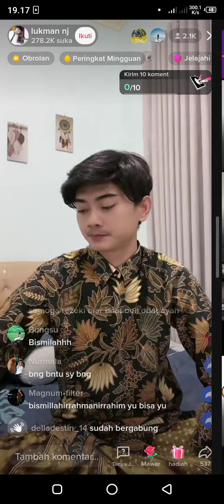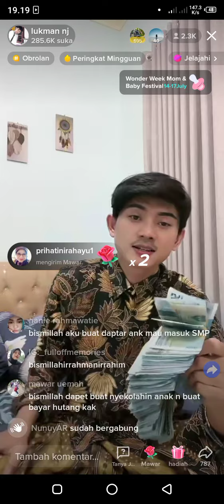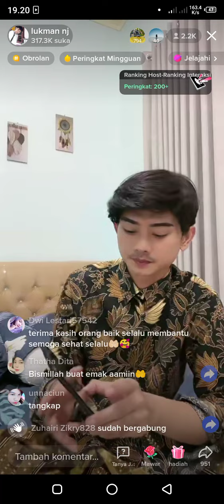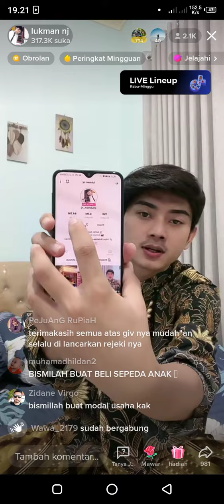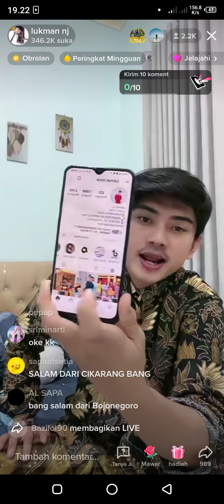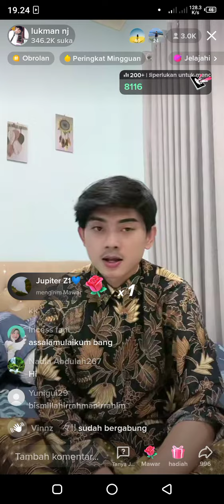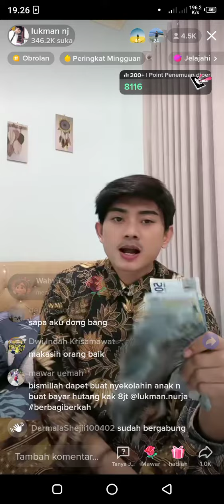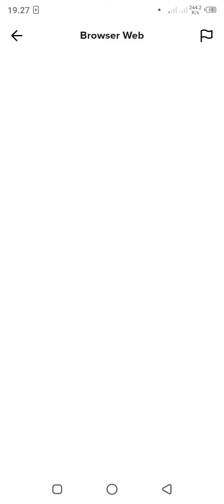lukman nj live di tiktok bagi bagi uang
tonton lengkap vidio untuk mengikuti hadiahny